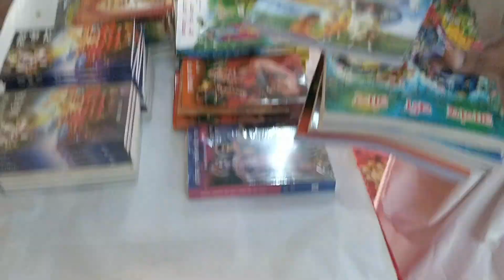sab ko 1 car mea hi adjust kar diya